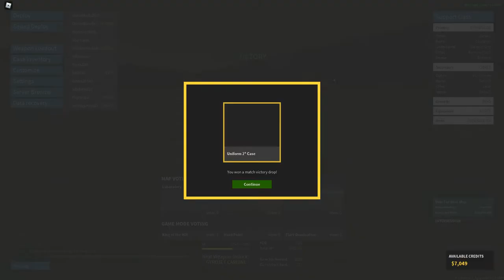Phantom Forces (Roblox): M107 Gameplay